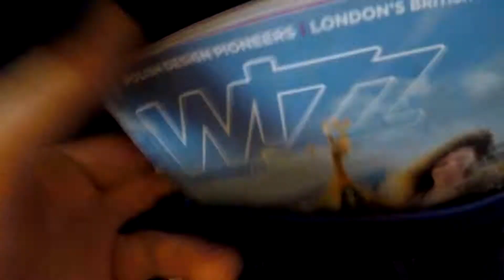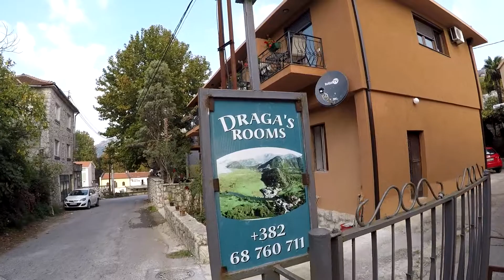Montenegrónk 2018 Stonemine Studio 1.rész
Stonemine Studio